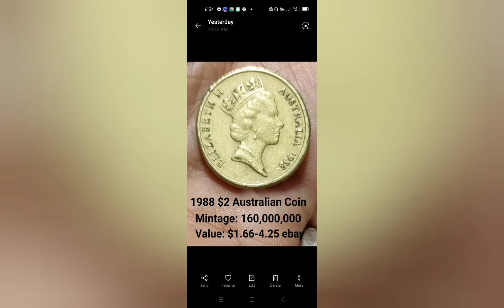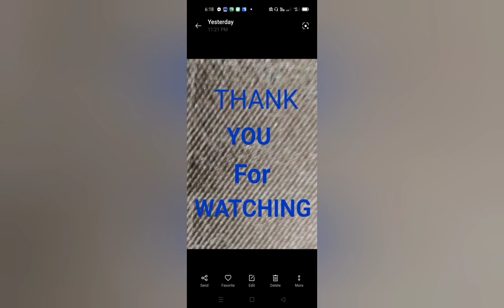Australia 1988 $2 Dollar Rare coin.